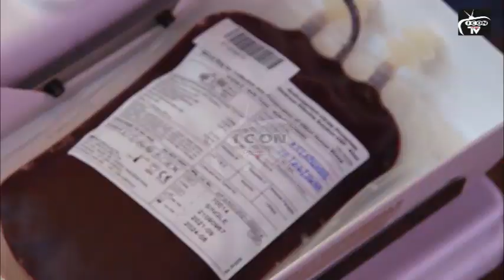TAZAMA TUKUO KUBWA ALILOLIFANYA ZITTO KABWE NA WAFUASI WA ACT WAZALENDO MWANZA